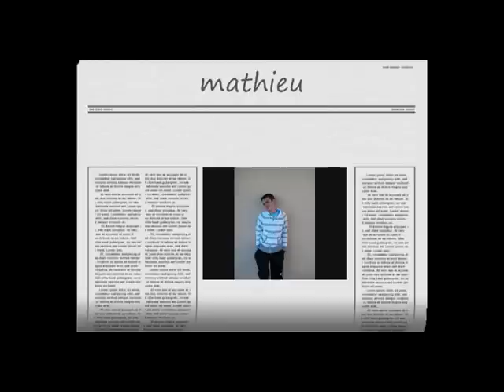technique foot pierre et math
a vou de voi :p